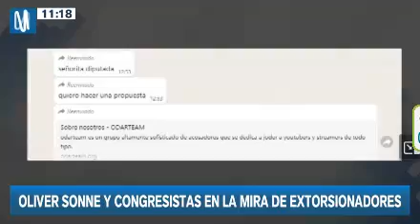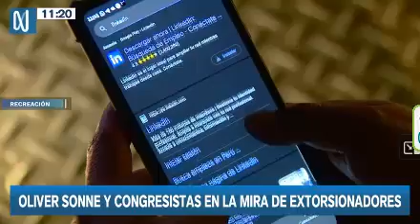DIVISE OLIVER Y CONGRESISTAS EN LA MIRA DE EXTORSIONADORES